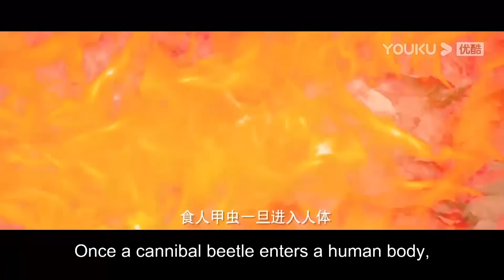【高光合集】海洋污染导致小章鱼变异，海怪上岸带来灾难！ 【海怪 Sea Monster】| 惊悚/灾难 | 经典大本营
片名：【海怪 Sea Monster】

简介：一艘货轮在航行时突然遭遇海怪袭击，被寄生虫占据的船员逐渐变异失去人性。船员们在惊险逃生的过程中，竟又遇上海盗劫持，双重危机下生命危在旦夕！惊天海怪来势汹汹，血光漫天，海盗内部分裂，船员人心暗涌，究竟谁，才能活到最后？